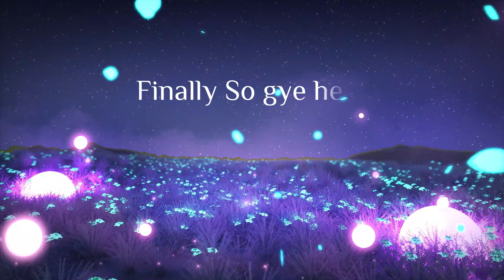A Normal Night with our Cousins | Expectation and Reality | Tanisha & Kayvalya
Our other channels :  @welcomefriendz  (Tanisha Singh - dance channel)
Hello peepss,
This is Tanisha Singh. Welcome to the Stupido Squad. Here, you can find some fun videos to enjoy (sometimes not family friendly, but majja aayega hehehehe hehe)

This is how we spend the time with our cousins. Do watch, u won't regret it.

One last thing. that. SUIIIIIIIIII hehe.